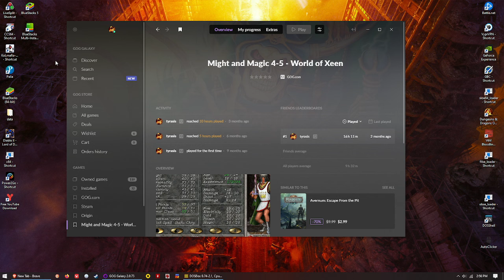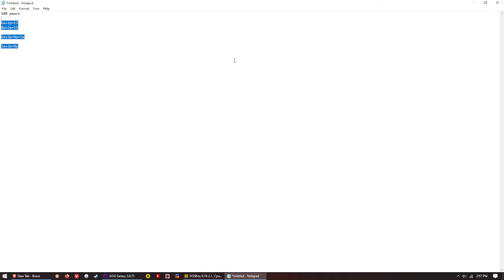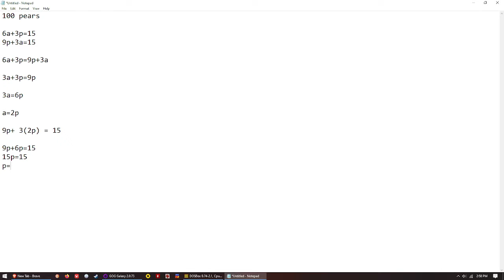Might and Magic World of Xeen part 32: Castle Kalindra Floor 2 and Some Sand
Well, we unlock a quest, but we're aren't gonna do it for awhile because it's... awful.  Really awful.  So instead we'll muck about and explore.  And do some basic algebra.  Because games.